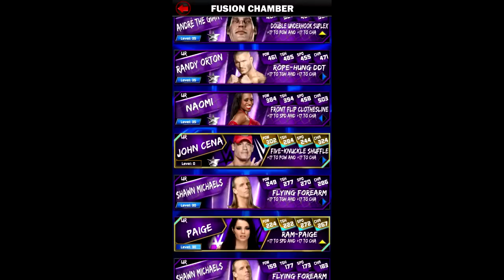WWE SuperCard Gameplay Ep.23: Legendary Fusion Freddie Blassie, Survivor Fusion Recipe, Team Bryan!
I pick my team for the People's Champion Challenge, get a Legendary Fusion Freddie Blassie and use him for a Survivor Fusion and we take a look at the King of the ring results and rewards.